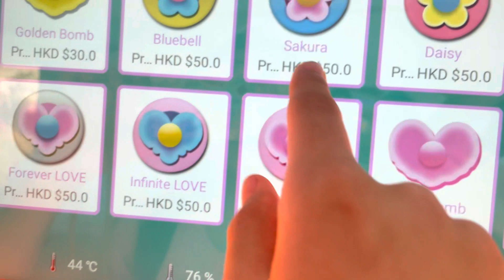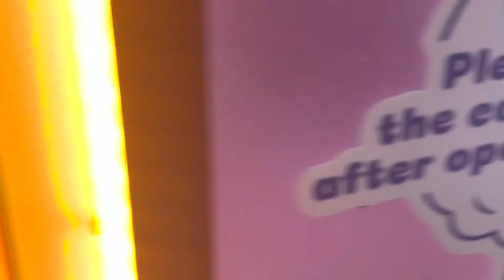Trying cotton candy from a cotton candy machine for the first time!